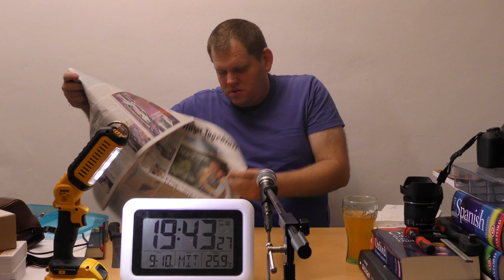mit Caffée und Solinger Tageblatt vom 9. Oktober 2019